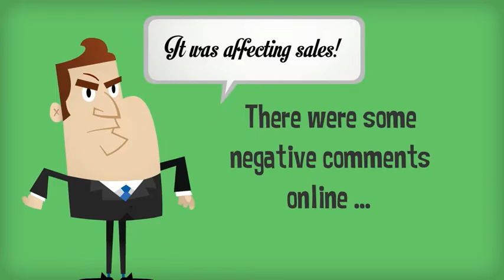Reputation Management Services | Denver Media